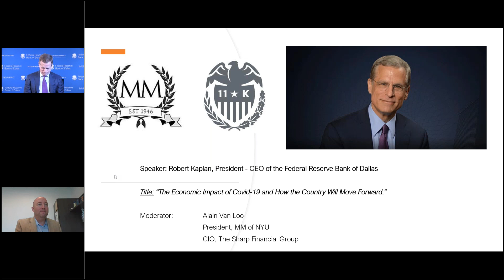Money Marketeers of NYU - Robert Kaplan, President and CEO of the Federal Reserve Bank of Dallas.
6/15/2020 - The Economic Impact of Covid-19 and How the Country Will Move Forward